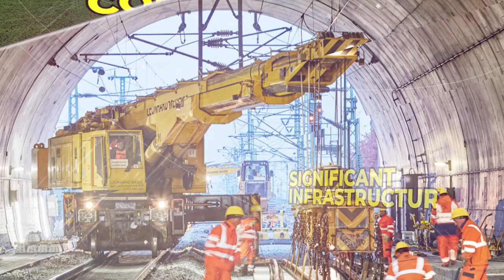Inside Bengaluru's K RIDE Suburban Rail Transformation | Tracks 2 Tomorrow | Redefining Connectivity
The K RIDE Bengaluru Suburban Rail Project, also known as the Bengaluru Commuter Railway, is a significant infrastructure project in India. The project aims to link Bengaluru to its satellite townships, suburbs, and surrounding rural areas through a rail-based rapid transit system. The project comprises four corridors, covering a total of 149.348 km, with 64 stations. The project was first proposed in 1983, but it was finally approved in the 2019 Railway Budget. The project is being implemented by Rail Infrastructure Development Company (Karnataka) Limited (K-RIDE) with a deadline of 2026. The project is divided into four corridors, and work has started on only one of the four corridors, with civil work tender floated for only one of the remaining three. The stations will be equipped with modern amenities and facilities, and all suburban trains are proposed to have Metro-like coaches, providing a comfortable and convenient travel experience for commuters. The project is expected to transform the city's infrastructure, providing comfortable and convenient travel for commuters, and boosting economic activities in the region. However, the project has faced delays, and work has started on only one of the four corridors.But that's not all this project is a game-changer for the environment too! With fewer vehicles on the road, we're embracing cleaner air and greener spaces.